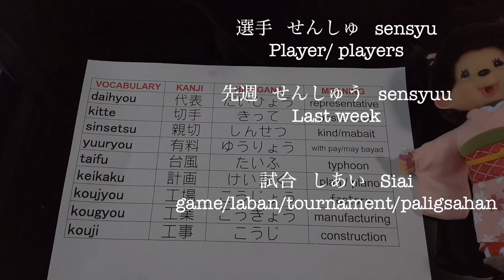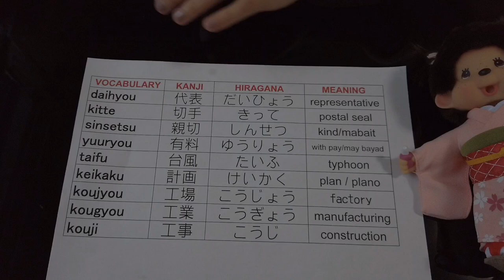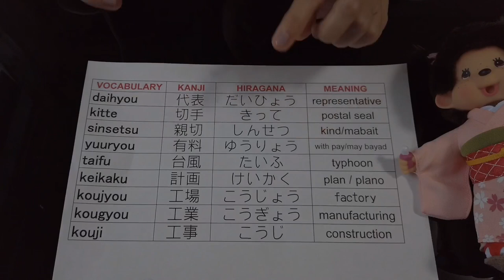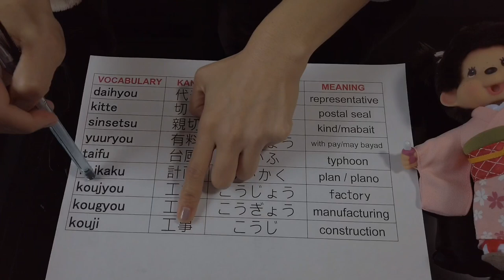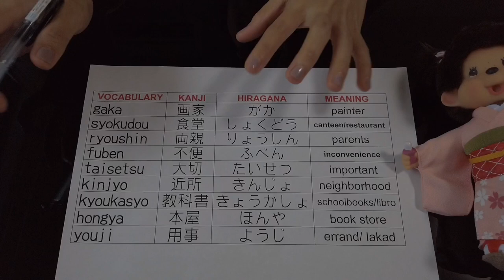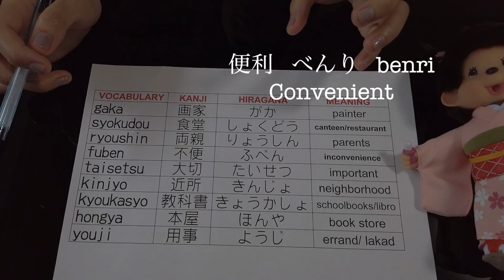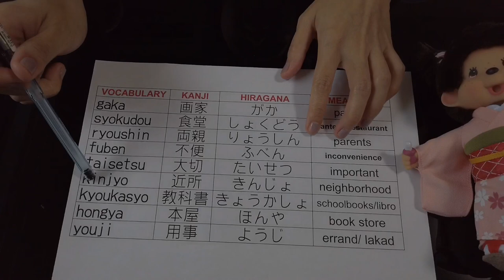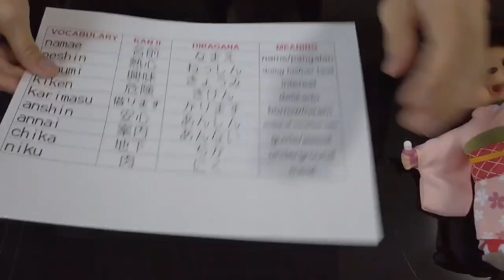JLPT N4,5 Kanji & Vocabulary with explanation| Japanese Lesson